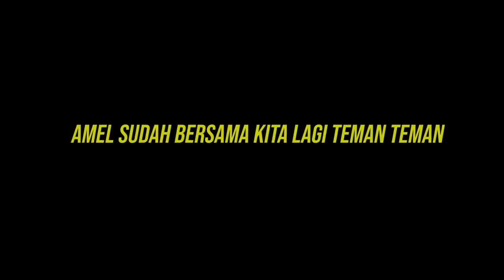INI YG TERJADI SETELAH AMEL DITEMUKAN !!